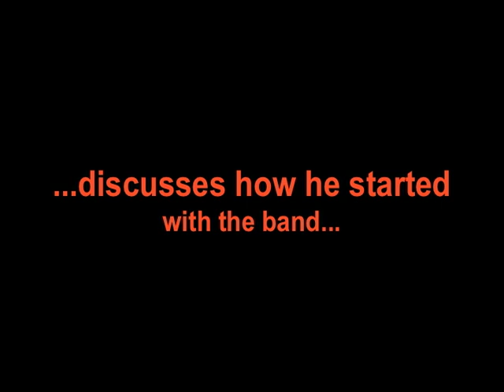Happy Together #1: Larry Ramos of The Association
Backstage in Hampton Beach with The Association's Larry Ramos, as he tells Mark Dawson (bassist/vocalist with the Grass Roots) how he started with the band.